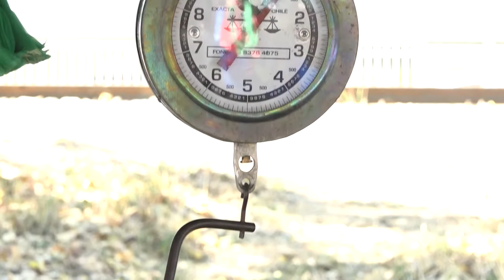Sequía también influye negativamente en precios de alimentos: limones y tomates son más afectados